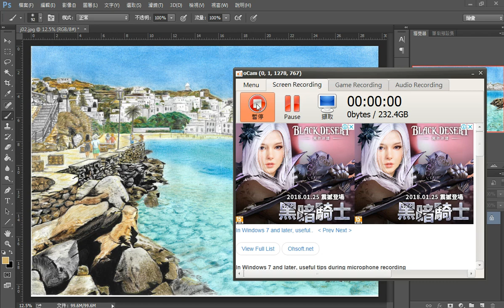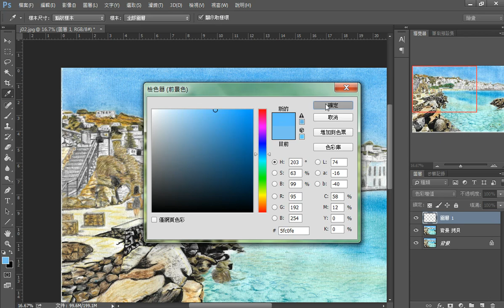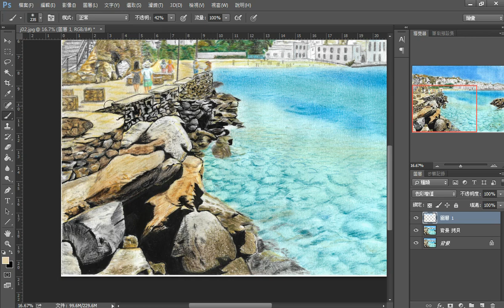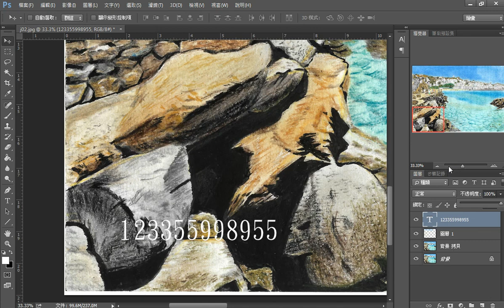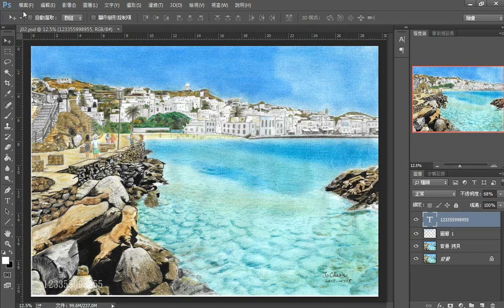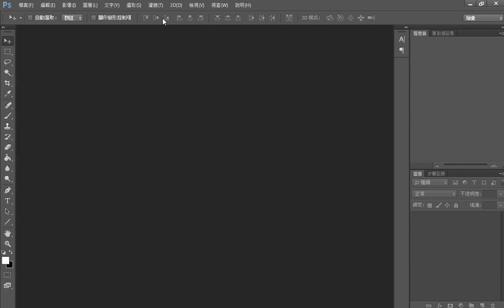跟東東畫畫 -手繪作品用電腦繪圖軟體-補色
有其他問題歡迎到-FB粉絲專頁-東東漫畫教室留言.